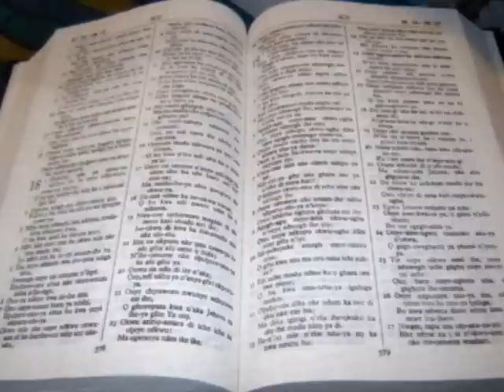The Holy Bible in Igbo / Union Version - Nigeria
The Holy Bible in Igbo / Union Version - Nigeria - Bible NSQ / Testament Ochie and Ohu

Product Details
    Hardcover
    Publisher: Bible Society of Nigeria (1999)
    Product Dimensions: 7.3 x 4.7 x 1 inches
    Shipping Weight: 1.3 pounds